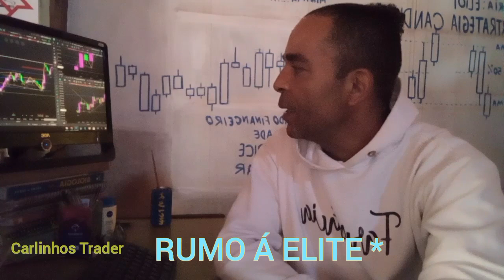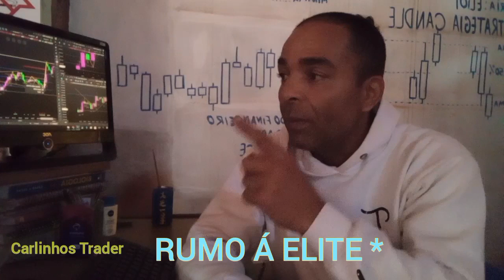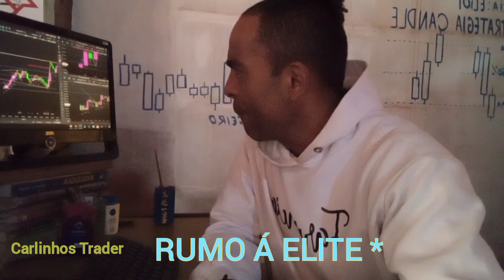DAY TRADE META DE 500 REAIS *14-12-2022 * RUMO Á ELITE *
Carlinhos Trader: RUMO Á ELITE *
Seja membro deste canal e ganhe benefícios: